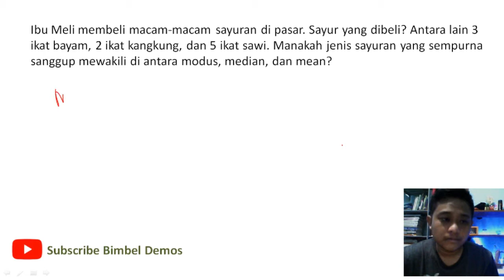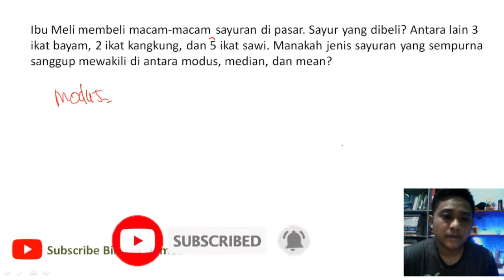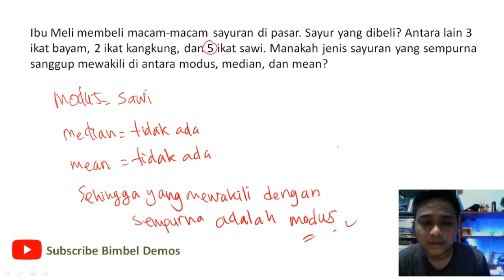Ibu Meli membeli macam macam sayuran di pasar Sayur yang dibeli, Antara lain 3 ikat bayam, 2 ikat..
JUDUL :

Ibu Meli membeli macam-macam sayuran di pasar. Sayur yang dibeli? Antara lain 3 ikat bayam, 2 ikat kangkung, dan 5 ikat sawi. Manakah jenis sayuran yang sempurna sanggup mewakili di antara modus, median, dan mean?